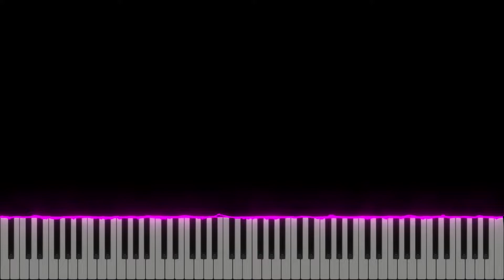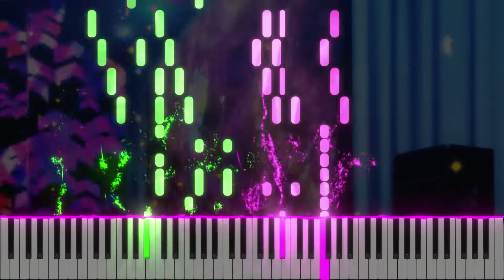Love Live! Nijigasaki EP6 Insert Song『Tsunagoru Connect』Rina Tennoji (TV Size)[piano]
Hey everyone! Seems like we're getting later and later eh? :p

In this train of insert songs, here's Rina's song, which is so EDM I was really worried initially since I didn't know how to approach it. But after yoloing for a while I felt pretty happy of this arrangement, so hope you enjoy! I particularly enjoyed my genius moment at 0:12, where I slotted the ad-lib parts in the LH instead :p

Anyways, I *will* be doing every insert song, don't worry. I just need to find the time to do so xD

Title: Tsunagoru Connect
Original Artist: Rina Tennoji (CV: Tanaka Chiemi)
Arranged by: YXYPianoCovers